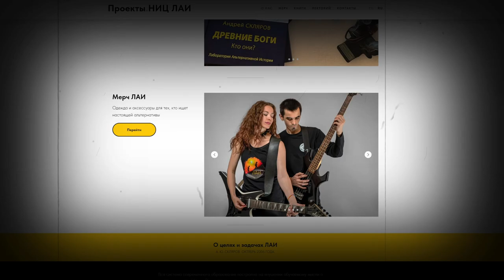Лекторий им. А. Склярова: "Шаг в сторону" (Скляровские чтения VII) 26 Ноября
⚠Записаться на лекторий теперь можно через наш сайт.
Лекторий им. Андрея Склярова в ВК
👉 Предварительная запись и бронирование мест в любом из мессенджеров по номеру
ОПЛАТА ПРИНИМАЕТСЯ ТОЛЬКО НА КАРТУ, ПРИВЯЗАННУЮ К УКАЗАННОМУ НОМЕРУ☝🏻

Исследователь Руин, Сергей Иволга

🧮НАШИ КНИГИ
✔Яхве против Баала: хроника переворота | Скляров Андрей Юрьевич
✔Древние боги. Кто они? | Скляров Андрей Юрьевич

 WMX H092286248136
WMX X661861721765